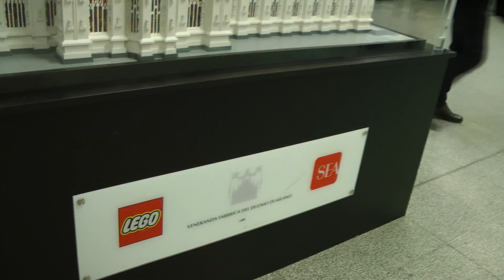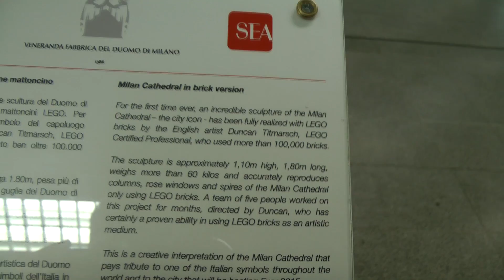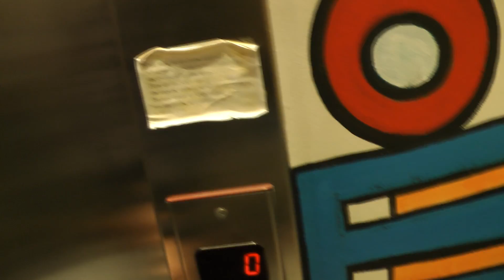Francja/Włochy styczeń 2016 (część 2 z 3) - 7 samolotów w 3 dni